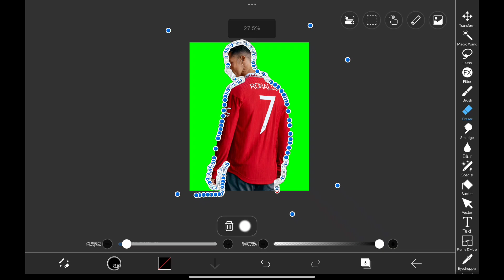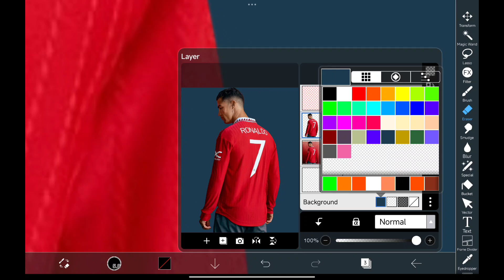How to remove background like a Pro in Ibis Paint X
Unlock your creative potential with this comprehensive tutorial on removing backgrounds like a pro in Ibis Paint X! In this video, you'll learn essential techniques to seamlessly erase backgrounds from your images, perfect for digital art projects, illustrations, and more.

PSD file:
Stock Images: None